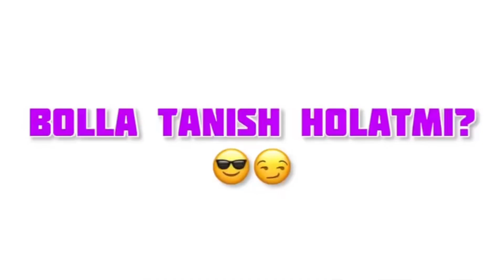SAKHIEVVV😂:ENG SARA VINELAR🤩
Hayotimizda shunga o’xshash do’stlardan juda ko’pini ortirdik😂 shunga o’xshash quvnoq dostlarimiz borligidan hursandmiz🤩

Videoni do’stlar bilan ulashing✈️🤩